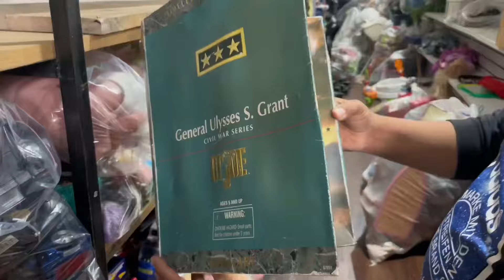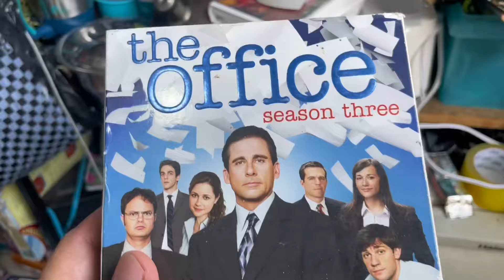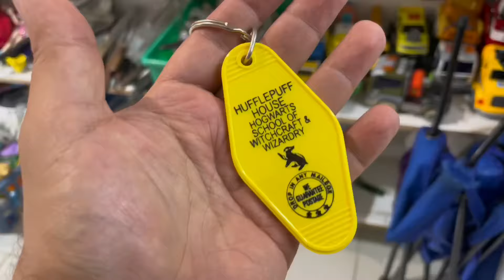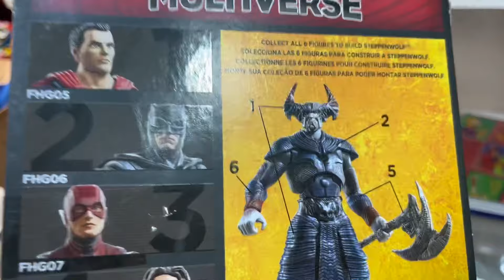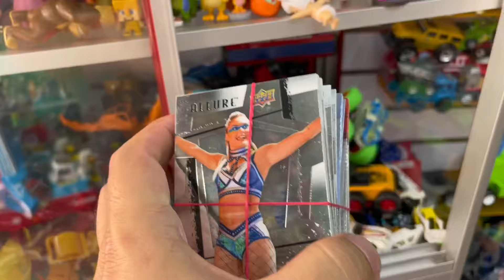Busqueda Scavenger #310 - Sax on la Busqueda